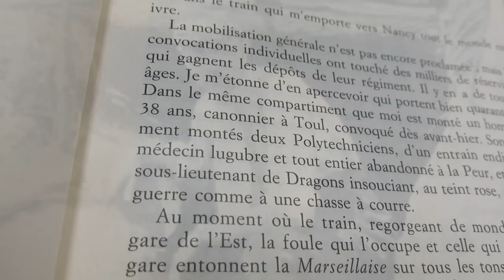VIDEO. Maurice Bedel raconte sa Grande Guerrre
Pendant quatre ans, Maurice Bedel, prix Goncourt 1927, raconte la guerre telle qu'il l'a vécue de 1914 à 1919 sur un blog, une page Facebook et un compte Twitter.